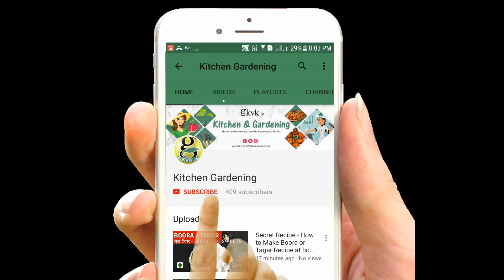How to Grow Mango Tree From Seed (Raw) - Mango seed Germination Time-Lapse - Part 2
This video show you mango seed germination time-lapse after 100 days of growing mango tree from seed. Also shows you the previous fast forward video where we germinated a raw mango seed using paper towel (tissue Paper) method. In this video, we also shift the mango tree from pot to ground. Then Mango seed germination water needs to be adequately sprayed.

Now the mango plant is about 100 days old and its time to shift it into the ground and we have successfully removed it from the pot without damaging the roots. Then lastly provide a support stick and adequately water it at the end.

  mangoseed,  mangotree,  mango